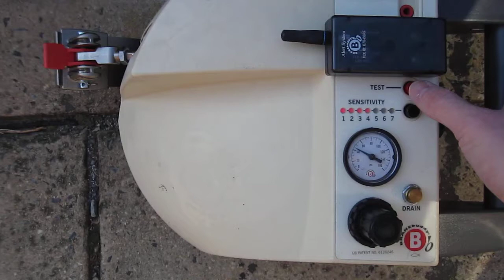Brake Buddy Classic Auxillary Braking System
Test run shows it's working well.